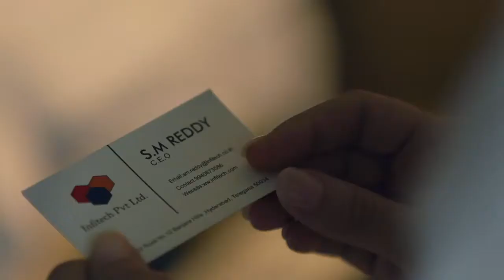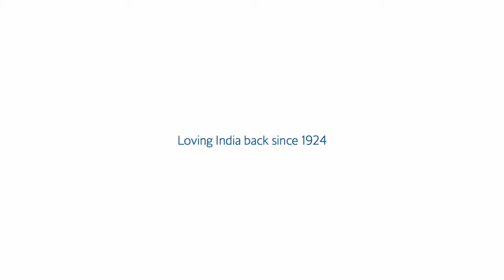British Airways Fuelled by Love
Our journey in India began in 1924. We’ve grown together, soared great heights and touched the skies. Yet the bond grows stronger. See how a British Airways crew member falls in love with India and forms a deep bond with India .